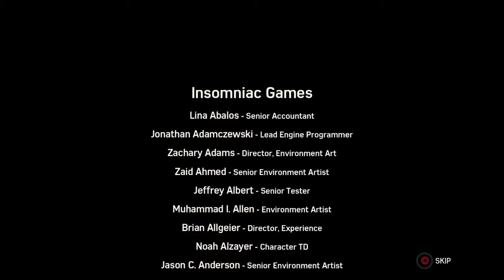Marvel's Spider-Man: CTNS (The Heist) | Hard | FINALE/REVIEW | Truths And Lies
Black Cat has returned for a big heist in Part 1 of The City That Never Sleeps DLC.